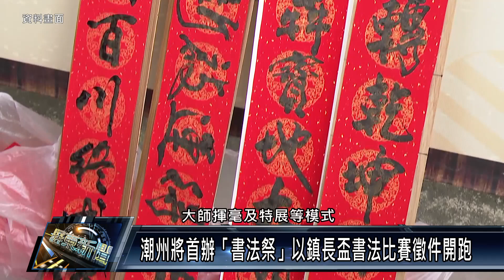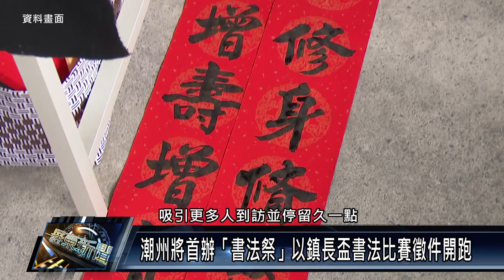潮州將首辦「書法祭」以鎮長盃書法比賽徵件開跑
潮州鎮公所歷年來都會在春節前夕，推出中日書法展，而每年都引起極大迴響，為了擴展這項藝文活動，公所將首次辦理「書法祭」活動，安排有特色展覽、大師揮毫送春聯，以及鎮長盃書法比賽等，希望提升地方書法藝術能量。